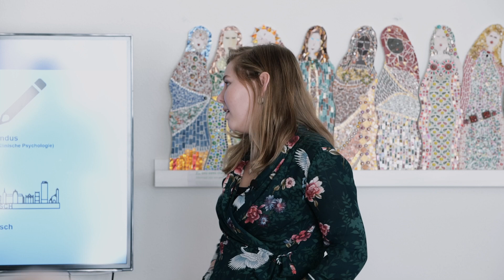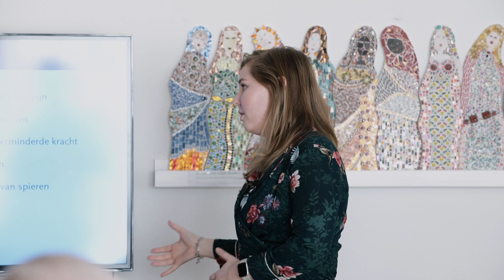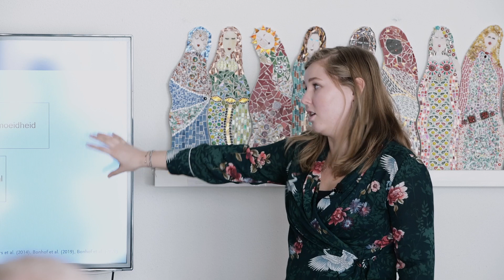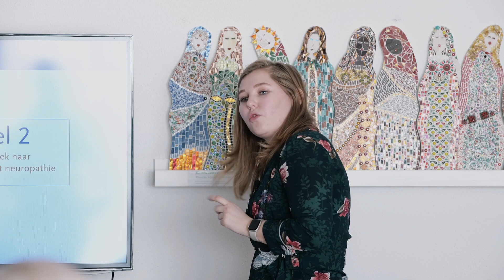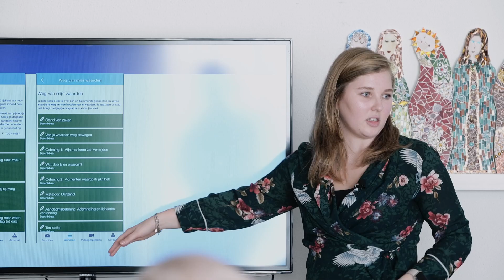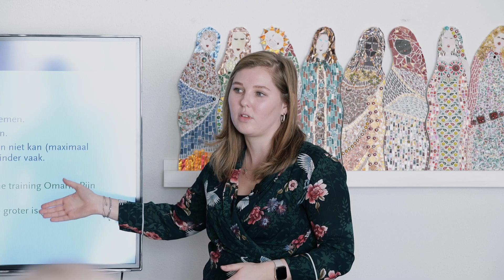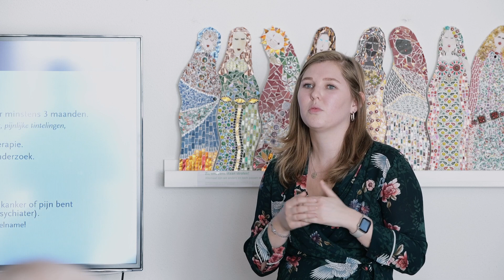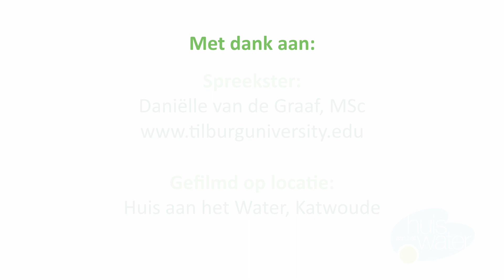Kijk op kanker op Locatie #2. Neuropathie bij kanker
Studio Kijk op kanker in samenwerking met Huis aan het Water:
Presentatie over neuropathie bij kanker door Daniëlle van de Graaf, MSc
Daniëlle is gespecialiseerd in gezondheidsinformatie en ehealth.

Studio Kijk op kanker op Locatie is een product van Stichting Wegwijzer bij kanker en richt zich op kennisdeling op het gebied van aanvullende zorg, hulp en ondersteuning tijdens en na kanker.